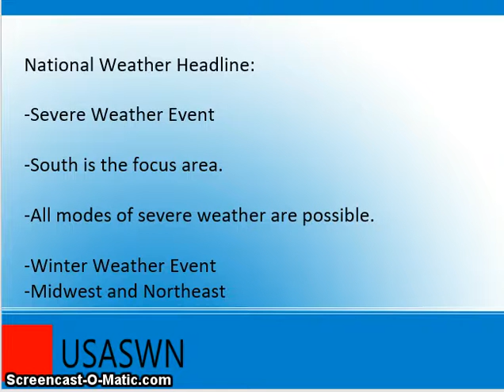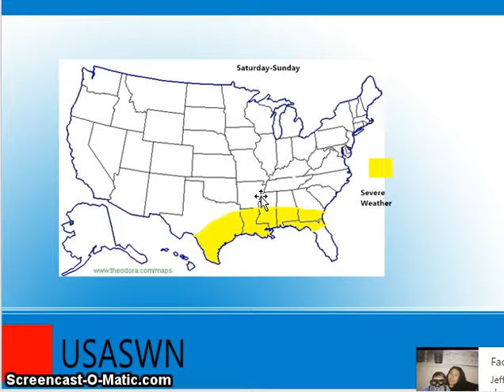3 8 17 Weather Update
A complex weather system will cause severe and winter weather to the east this weekend. Uncertain on where the snow line will be, but we have enough confidence of where the chances are possible. Also that we have enough confidence on severe weather for the south. All modes of severe weather are possible. We will keep you posted.